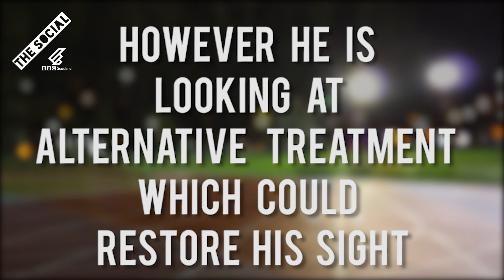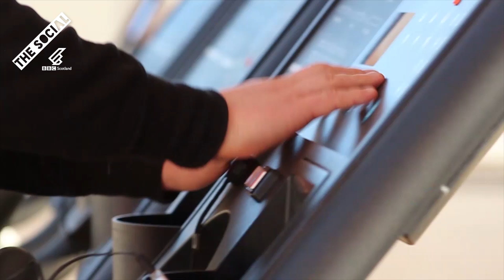Visually Impaired Runner Aiming For 2020 Olympics!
Jay is months away from losing his sight, but his son keeps him going.